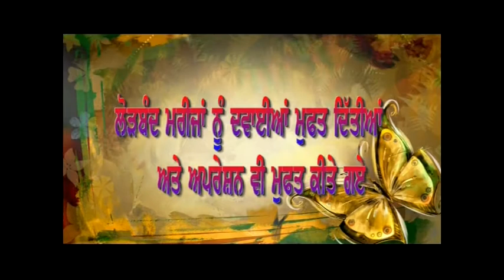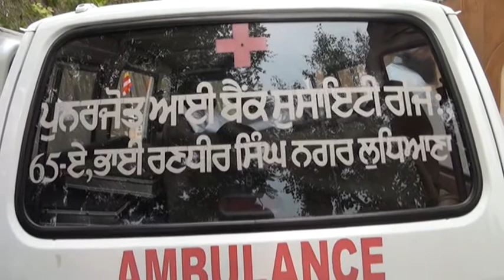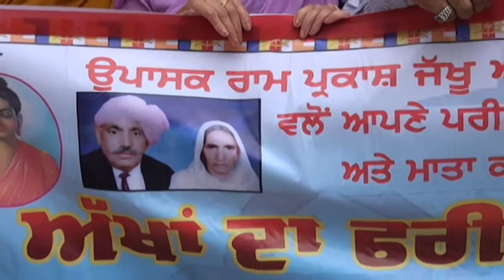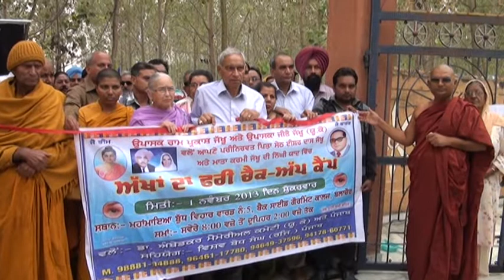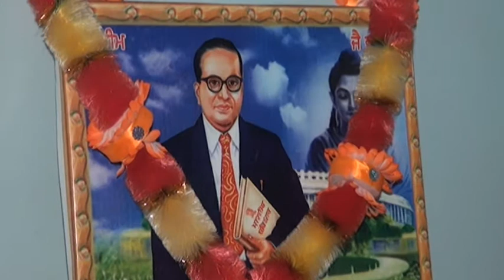Ballachaur eye camp 1 11 2013